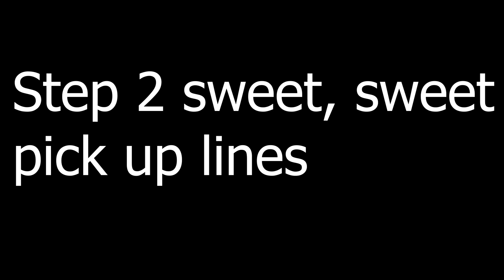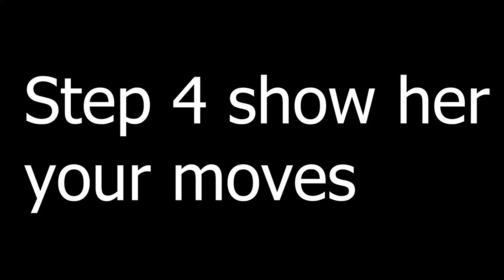How to pick up chicks with Big O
Easy 5 step method to pick up girls! 100 percent guaranteed to work! (Probably)